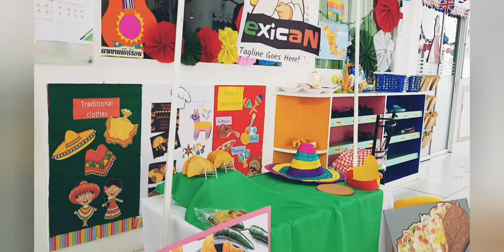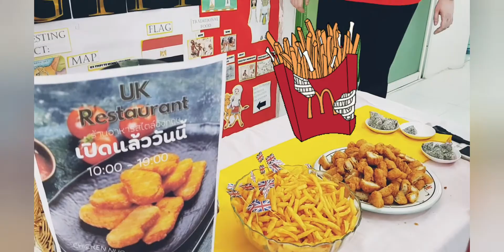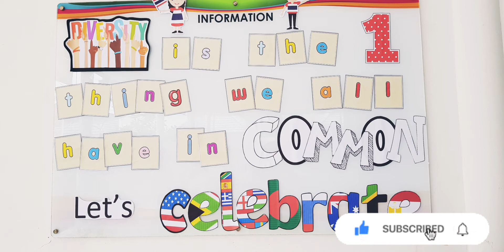Heritage Day 2022 @ Kajonkiet, Phuket Thailand